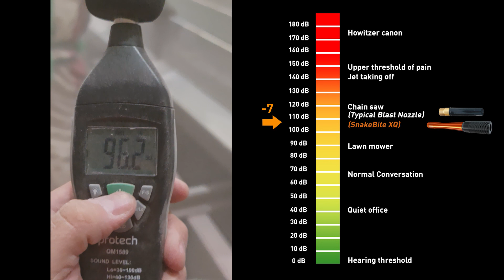BlastOne's Snakebite XQ. The Worlds Quietest Blast Nozzle. Reducing sound pollution from blasting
Introducing the Snakebite XQ - a super quiet silenced abrasive blast nozzle delivering improved workplace safety compliance ideal for blasting in noise sensitive areas.